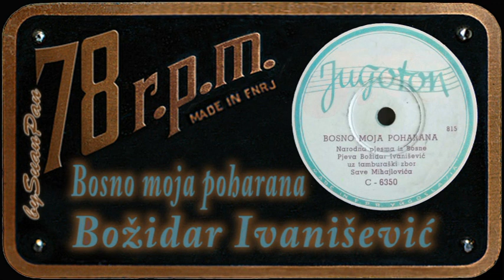Božidar Ivanišević - Bosno moja poharana